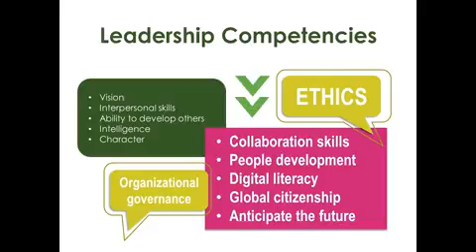Sink or Swim Supporting the Transition to New Manager BizLibrary Webinar Mobile clip25